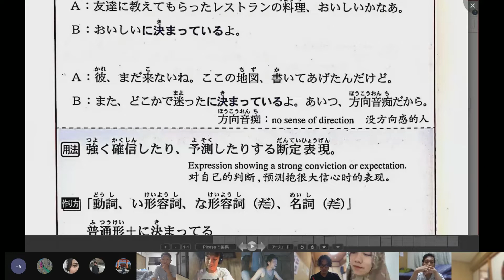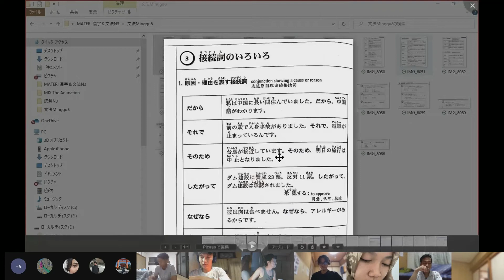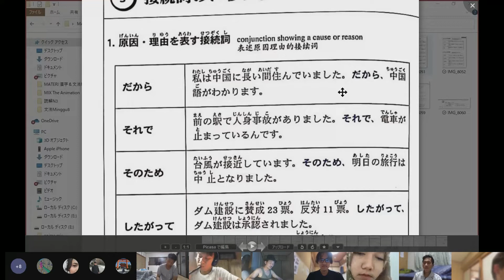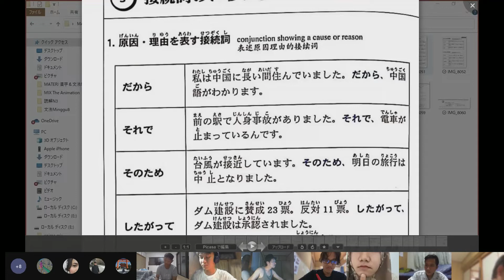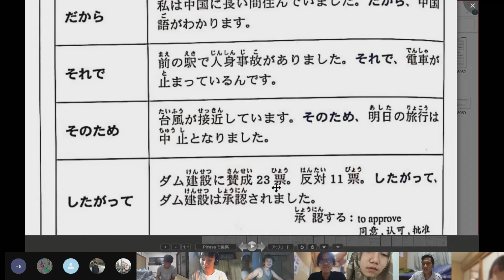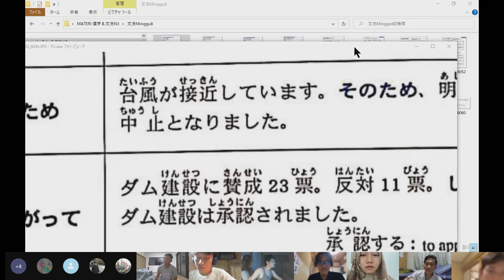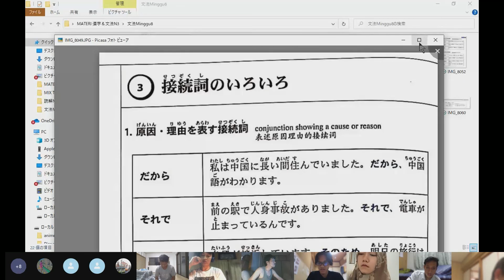Kata Sambung Setsuzokushi N3 Part 1